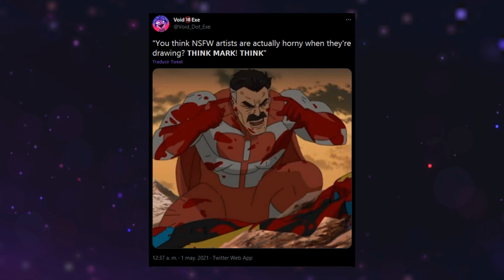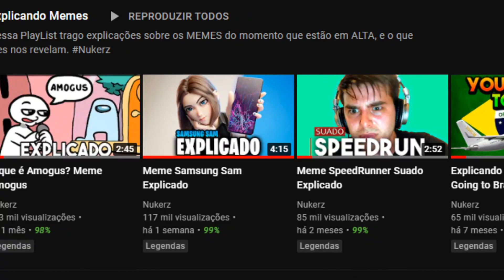Meme "Pensa Mark, Pensa" Explicado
.Meme Think Mark ou Pensa Mark

A série de animação de super-heróis para adultos gira em torno de Mark Grayson, um garoto de 17 anos cujo pai é o Omni-Man, um super-herói extraterrestre da raça Viltrumite. Mark herda a gama completa de super-poderes de Omni-Man e vamos assim acompanhar a sua transformação num super-herói sob a orientação do seu pai.

As pessoas encontraram o meme “Pensa Mark pensa'',  em uma série animada recém-lançada da Amazon Prime com o nome de 'Invincible'.

Essa cena que pretendia ser dramática, chamou a atenção dos caçadores de memes e acabou virando um meme muito conhecido, principalmente na gringa.

Aviso: Contém SPOILERS sobre o final da série, se você está pensando em assistir a série. Já sabe.

Grato amigos

Referências & Vídeos

Nukerz